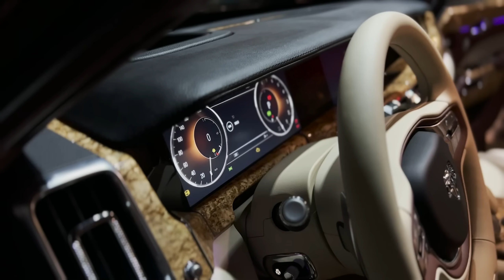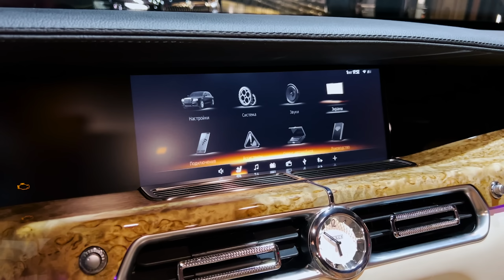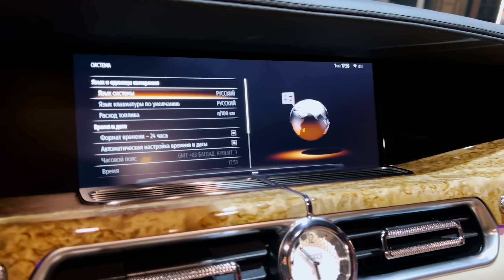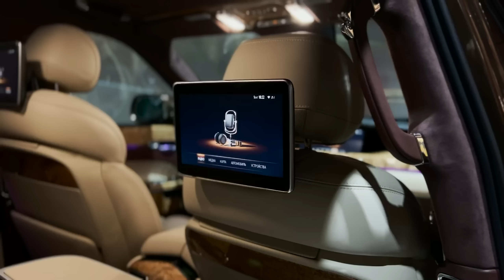ROLLS-ROYCE ПО-РУССКИ - AURUS KOMENDANT за 34 МИЛЛИОНА!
ROLLS-ROYCE ПО-РУССКИ - AURUS KOMENDANT!

Этот автомобиль показали буквально 2 дня назад, настоящий эксклюзив! Aurus Komendant - премиальный и самый дорогой российский кроссовер, под капотом которого 598 лошадиных сил от двигателя 4,4л, который разработан совместно с Porsche! Стоимость, конечно, сначала удивляет - 34 миллиона рублей. Но те конкуренты, на которых равняется компания Аурус, стоят столько же или даже дороже. Как вам такая отечественная разработка? Пишите в комментариях!)